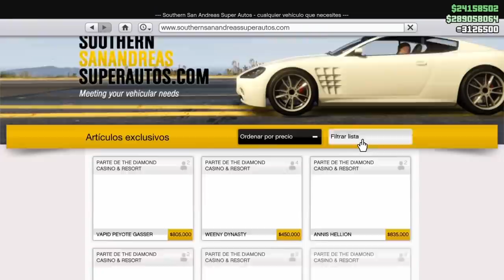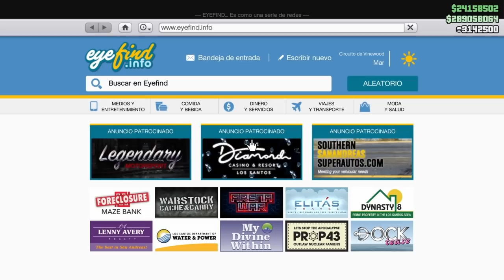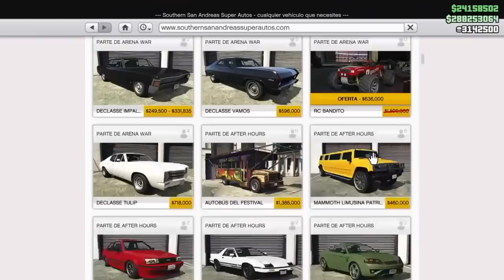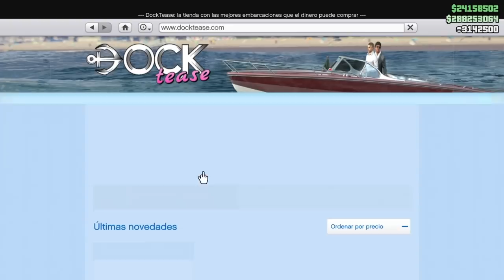actualización semanal 28/11/2019 Nuevo coche en GTA V online 1.48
LEETE LA DESCRIPCIÓN, TIENES MUCHA INFORMACIÓN!!

No sabes borrar cache? en la descripción te lo explico!!

En este video te enseño la actualización semanal de hoy 21/11/2019 en GTA V online 1.48
para cualquier duda o ayuda que necesites! :
Servidor de DISCORD
Mi Pagina Web:
Crews:
MATILERPLAY-TEAM:

PlayStation®3, Xbox 360 y PlayStation®4:
Inicia GTAV.
Al arrancar GTAV, cuando haya desaparecido la chica en bikini, mantén pulsado L1 mientras se muestran las secuencias de presentación.
Para Xbox One:
En Pc:
borra los temporales en tu navegador de internet.
Track: Universal
Track: Rev
Track: Ninbus
Lα cσpiα dε εstε vidεσ,
sεяα dεnunciαdα.